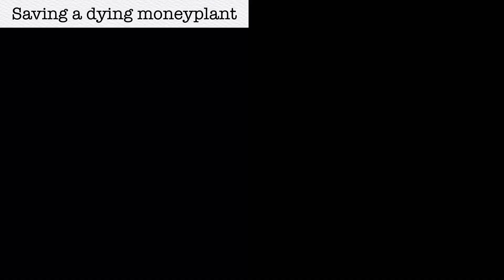Saving my dying moneyplant/ Pothos || DIY Moss stick at Rs 20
Saving my dying moneyplant || DIY Moss stick at Rs 20